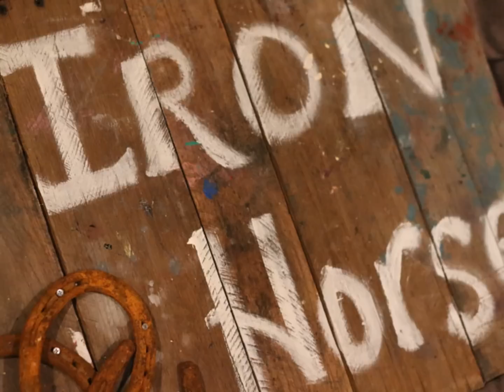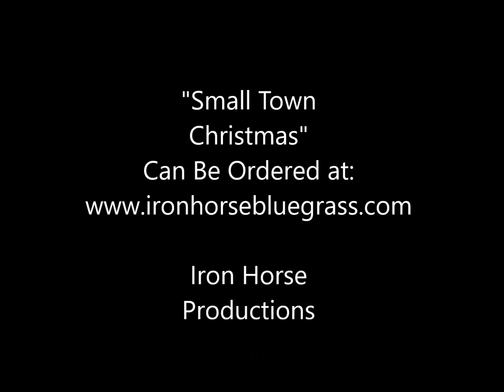Looking For Christmas Day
This is the first cut from our all original Christmas CD.